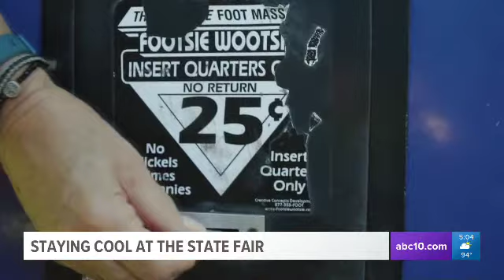California State Fair Live Shot - July 2019